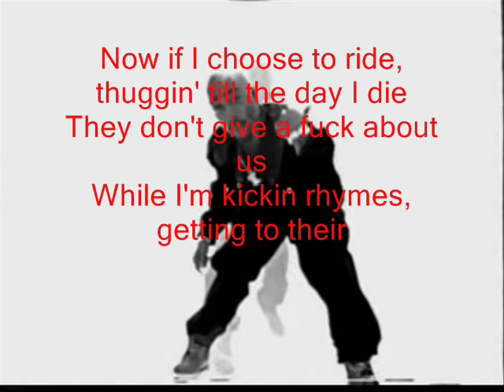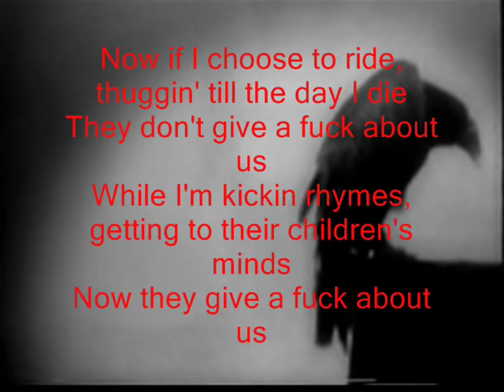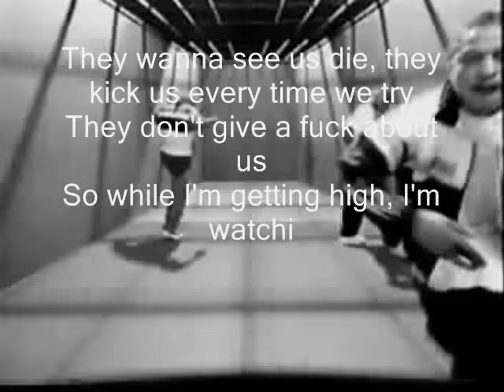2Pac: They Don't Give A F**k 'bout Us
I ain't even gonne describe.. 2Pac says it all